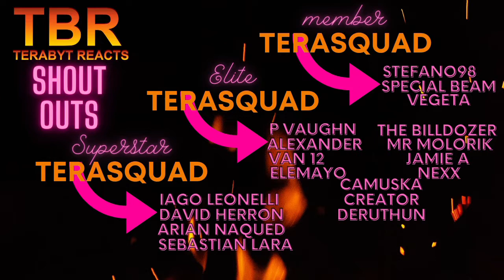SONS OF ANARCHY SEASON 4 EPISODE 7 AND 8 REACTION | CLAY IS A ...